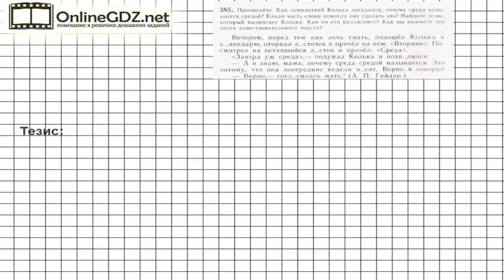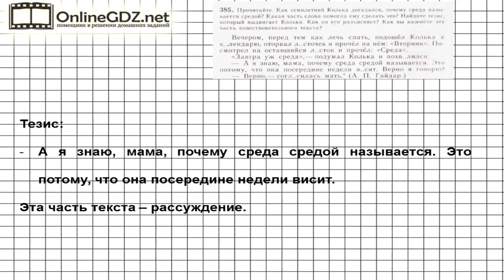Задание № 385 — Русский язык 5 класс (Ладыженская, Тростенцова)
В 385 упражнении надо прочитать текст, ответить на вопросы, найти тезис и его объяснение, определить, как называется эта часть повествовательного текста. В выполнении этого упражнения вам поможет просмотр нашего видео с решением.